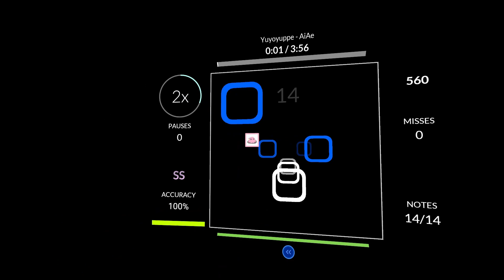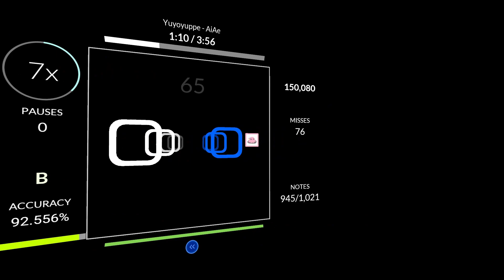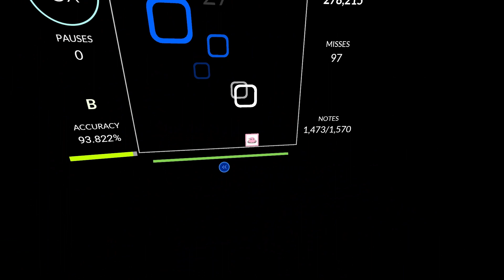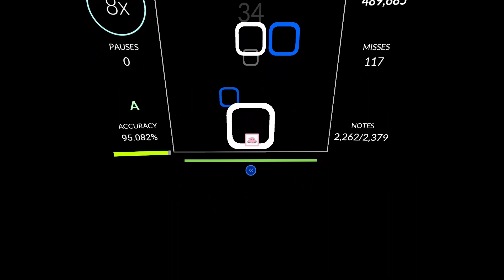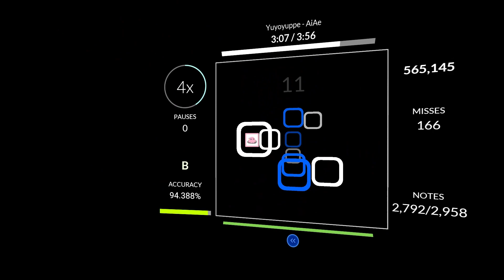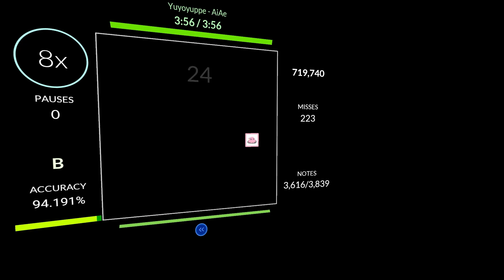Yuyoyuppe - AiAe 94.19% [Speed--] (Mapped by me) | Rhythia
Wanted to pass this for a while but I kept dying right before the ending
Not my best acc but whatever im happy with it